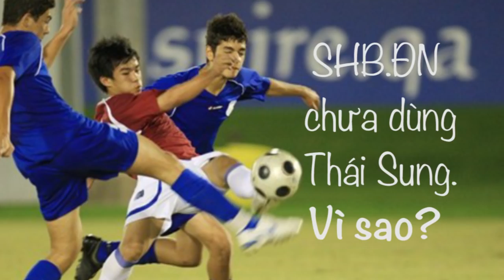Vlog Minh Hải | Thái Sung - tài năng hay hư danh